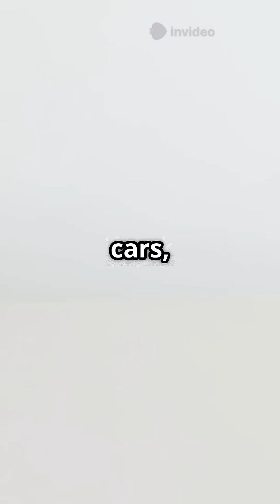Electric Motor's Origins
Discover the fascinating origins of the electric motor in "The Spark of Faraday: Unveiling the Electric Motor's Origins"! 🚀 Dive into the curious case of a spinning magnet and the genius of Michael Faraday, whose groundbreaking experiments laid the foundation for modern electromagnetic technology. From his early life and pioneering work with electromagnets to the evolution of electric motors powering everything from smartphones to electric cars, this video highlights the extraordinary journey of innovation. Join us as we explore how Faraday’s discoveries continue to inspire sustainable advancements in technology today.

OUTLINE:

00:00:00 The Spark of Faraday: Unveiling the Electric Motor's Origins